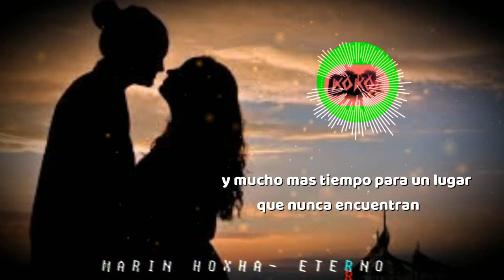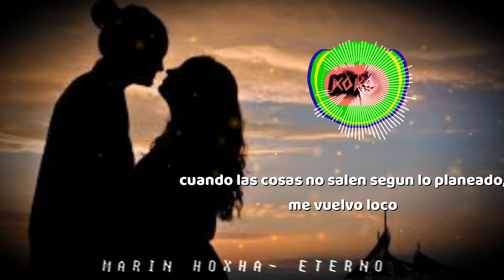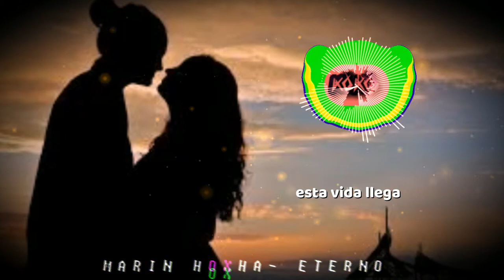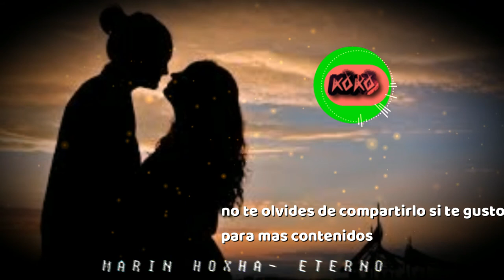MUSICAS NUEVAS 2022 Eternal - koko#electronica hoouse garrix tiesto 2020 - nuevas músicas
ami me encanto la meloia queria compartir con ustedes espero lo guste mi familia hermosa de